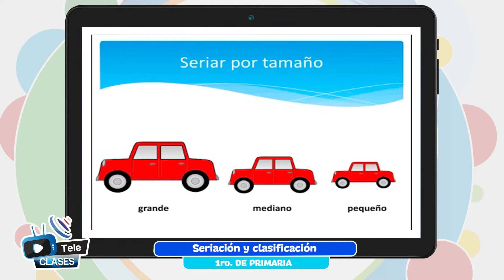Seriación y clasificación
Tema 👩🏫 👉 Matemática - “Seriación y clasificación”

Maestr@ 👩 👨 👉 Prof. Rocío Villegas